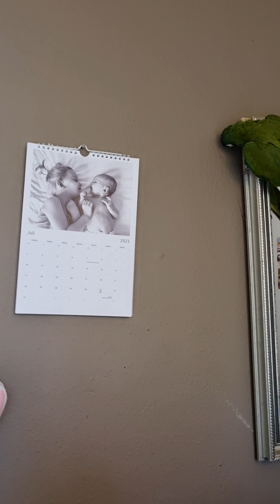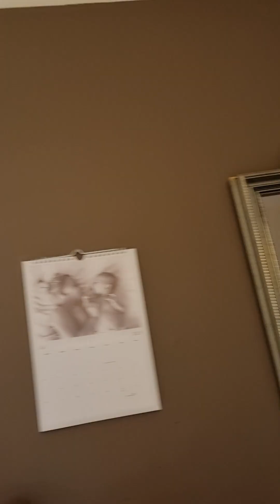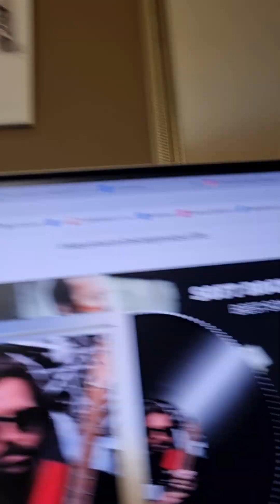Papegøje familie helt uden filter. Du vil se lidt fra dagen om især vores gøjer, vores dage osv.